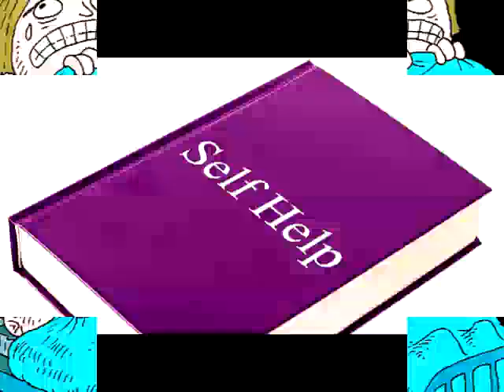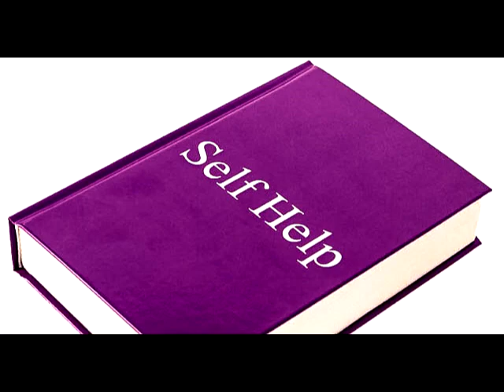What do you do when your mother is afraid to stay by herself but doesn't want anyone?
It seems like your Mothers brain has come to a point of severe deterioration with dementia perhaps as she seems to be a “living” contradiction.

It’s as though one was to say “I’m afraid of the dark but I don’t want any light”.

First, this may seem to the billions around the globe exceptionally humorous, or just basically outright hilarious! but it must be understood that there are millions such as this person is suffering the mind of persistent negative irrational thoughts that serve as a kind of virus that will eventually devour its host before the normal ageing process occurs.

Other examples of what some may characterize, “a grave psychological illness”:

“I love water but I’m afraid to drink it.”

“My favourite food has to be steak Diane. Nevertheless, I can’t eat it and I don’t have an explanation why this is the case.”

“I love my partner’s company but I cannot stand having her around. “

“I love making love but the mere thought of it makes me cringe.”

For the blind: What Do You Do

I can’t advise what to do as whatever I say is past knowledge and therefore useless. Your mothers completely alone on this. It’s the only way.